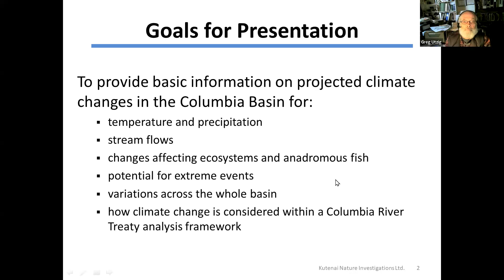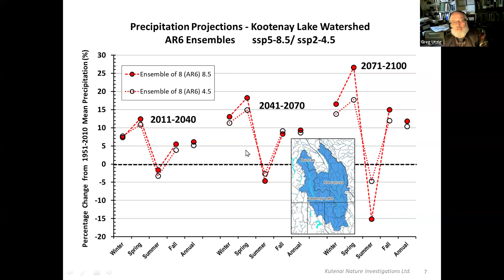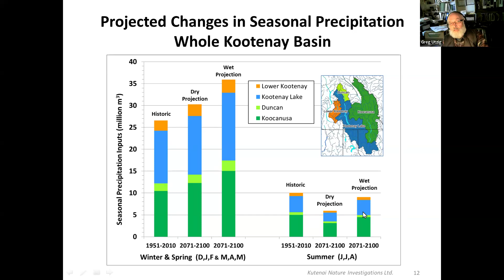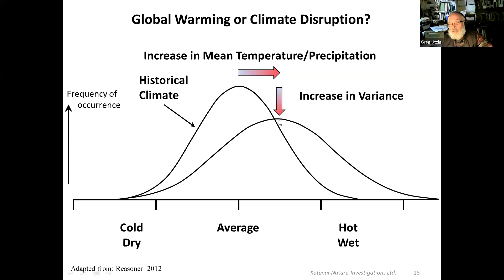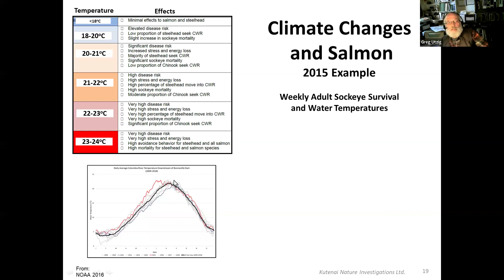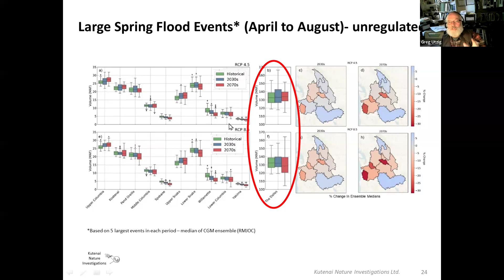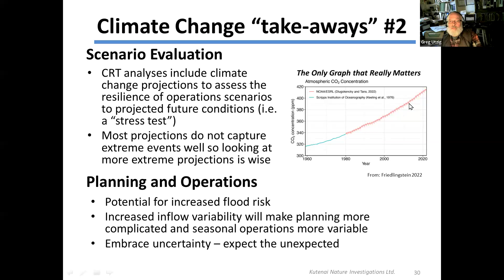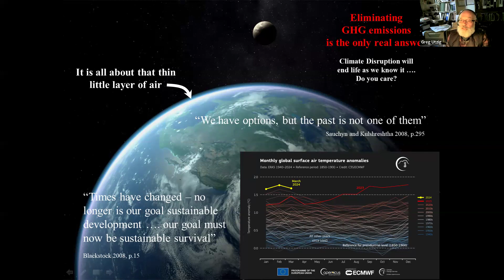Webinar: Columbia River Treaty and Climate Change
How will climate disruption affect hydrology and ecosystems within the Columbia River Basin? Conservation ecologist Greg Utzig explores the projections, and their potential implications for a renewed Columbia River Treaty.

Climate change, or more appropriately “climate disruption,” will bring significant changes to ecosystems and water management in the Upper Columbia Basin. To support Columbia River Treaty negotiations, projected climate change scenarios are being used to assess the resilience of any proposed changes to reservoir management under a range of climate change futures. Greg Utzig summarizes the projected climate changes, and their implications for future management of reservoirs and seasonal flows in the Columbia Basin. The changing conditions will provide a challenging environment for future managers, and the spectre of projected increases in frequency and intensity of extreme events will compound this complexity.

Greg is a conservation ecologist and land use planning consultant based in Nelson. He has over 40 years experience in environmental impact assessment, watershed analysis, terrain and vegetation mapping, habitat inventory and modeling. He has contributed to various reports concerning the environmental impacts of reservoirs on the Columbia/ Kootenay River system in BC and the potential for mitigating those impacts. He is a member of the Columbia Basin Regional Advisory Committee, a technical advisor to the Upper Columbia Basin Environmental Collaborative, and has participated in the International Collaborative Modeling Workgroup.